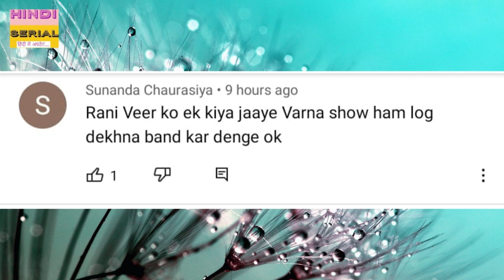Show Ke makers Ko Darshko Ne Di Aisi salah...| Veer | Rani | Apna Time Bhi Aayega | 16 June 2021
Apna Time Bhi Aayega 16 june 2021 Episode Update, Apna Time Bhi 17 june   2021 Promo, apna time bhi aayega today full episode, apna time bhi aayega serial, apna time bhi aayega latest episode, apna time bhi aayega 16 june   2021 treck, vikram kiara ki shadi, vikram kiara marriage, nashe mai vikram ne ki kiara se shadi, Veer ne rani ko diya aisa gift, veer rani romance

Hindi Serial youtube channel brings all the latest & trending news, gossips & updates of your favourite TV shows, daily soaps, serials & TV sitcoms; the affairs related to and life sketches of your favourite TV stars, as well as the episode views, reviews and TRP updates coupled with the upcoming twists.